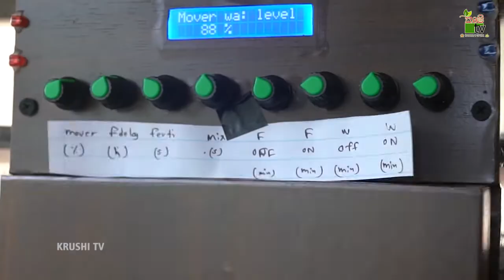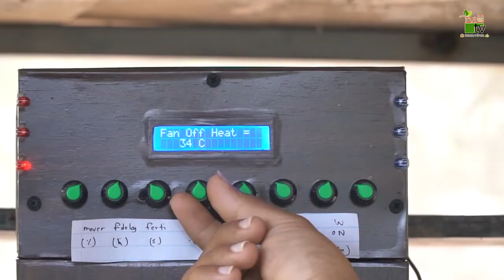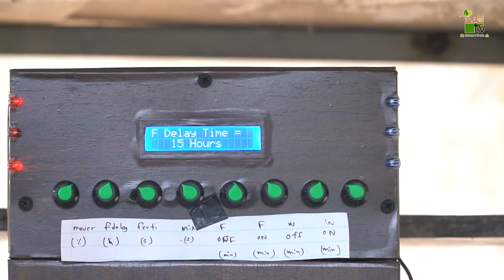හසලකින් බිහිවු නව නිපැයුම්කරුවෙන් | Krushi Tv